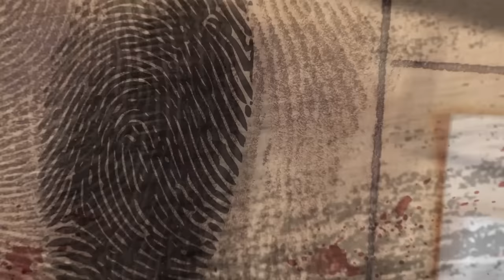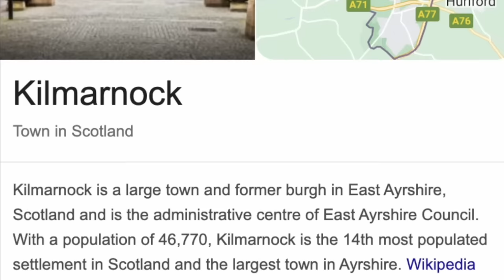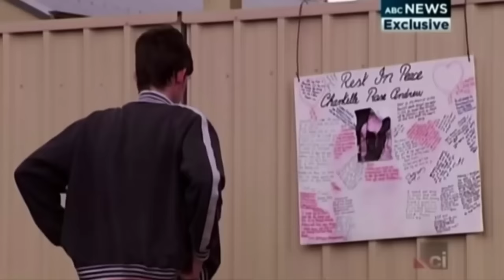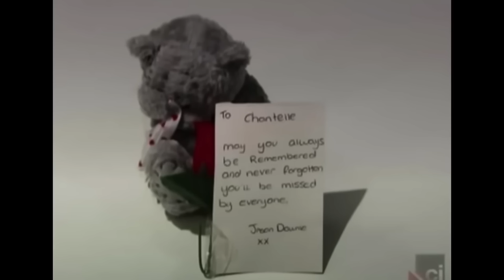UN RAGAZZINO OSSESSIVO E SPIETATO